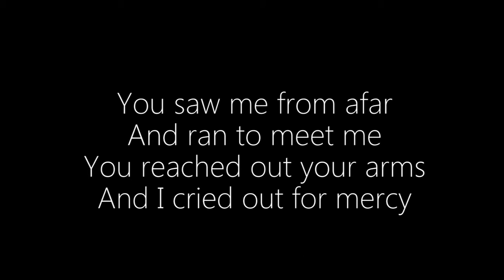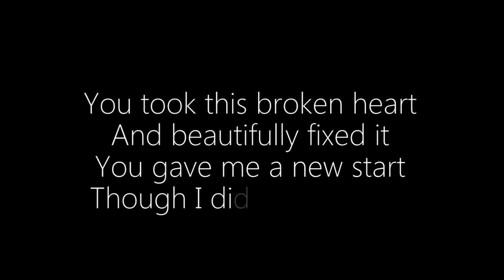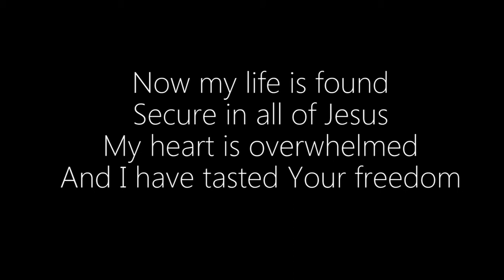FRESH START Part 1 - Jonathan Aitken's spiritual journey June 1999 & onwards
FRESH START Part 1 - Jonathan Aitken's spiritual journey June 1999 & on-wards

The video starts by Jonathan  Aitken giving a description of the dramatic sentencing at The Old Bailey and frightening experiences as a hew prisoner in HMP Belmarsh, it takes viewers through some of the colourful episodes as he builds good relationships with his fellow inmates.

This video is a story of Jonathan Aitken's spiritual journey of prayer, repentance and commitment to a new life in Christ is told with candour, humour and humility well presented to an attentive audience of members of Transformed and makes for compelling viewing.

To find our more of either Jonathan Aitken or Transformed look at these two links

TRANSFORMED MONTHLY MEETINGS

Meeting @ 7pm, first Sunday of month
Tom Seidler

Raleigh Park Baptist Church
Arodene Road
Brixton
London
SW2 2BH

Meeting @ 7pm, last Saturday of month
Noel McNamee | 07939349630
The Victory Centre
154-156 Portswood Road
Portswood
Southampton
SO17 2NH

Books
A Short Walk on the Campus (with Michael Beloff), Secker & Warburg, 1966
The Young Meteors, Secker & Warburg, 1967
Land of Fortune: A Study of Australia, Secker & Warburg, 1969
Officially Secret, Weidenfeld & Nixon, 1970
Richard M Nixon: A Life, Orion, 1993
Pride and Perjury, Harper Collins and Continuum, 2000
Psalms for People Under Pressure, Continuum, 2004
Prayers for People Under Pressure, Continuum, 2004
Porridge and Passion, Continuum, 2005
Charles W Colson: a Life Redeemed, Continuum, 2005
Heroes and Contemporaries, Continuum, 2006
John Newton: From Disgrace to Amazing Grace, Continuum, 2007
Most of the above titles were also published in the United States under the imprints of Atheneum, Eagle, Regnery, Doubleday, and Crossway.
The first six titles listed can be purchased through Amazon.co.uk
The last six titles listed can be obtained from the author's UK publisher, Continuum,

Jonathan Aitken's literary agent in the UK is Jonny Pegg of Curtis Brown Group Limited, 4th Floor, Haymarket House, 28/29 Haymarket, London SW1Y 4SP, telephone: , e-mail

In the United States he is represented by Ralph Veerman, CNL Hospitality Corp;, 455 South Orange Avenue, Suite 200, Orlando, Florida 32801, telephone: , e-mail